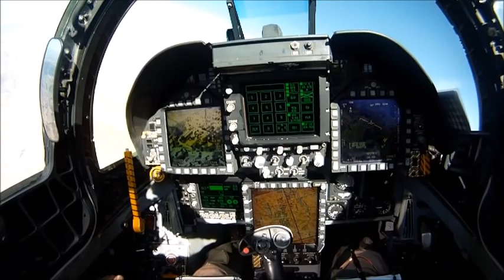F18 SUPERHORNET EDUCATION GERENCIA PARA TODOS MANAGEMENT FOR EVERYONE PROFESSOR RAFAEL NIEVES